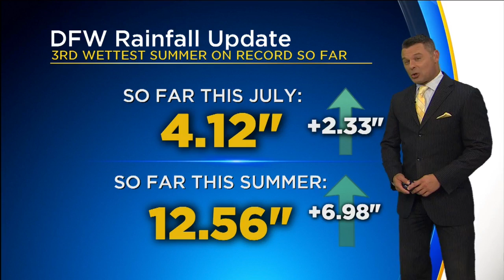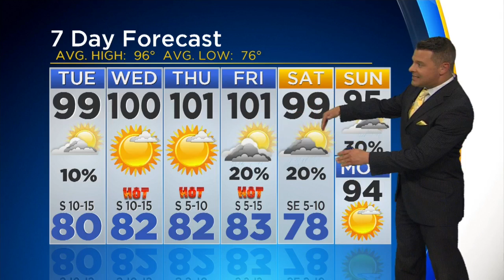Higher Temps Return To North Texas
No rain to cool things down on Tuesday.  High 90s on the way.